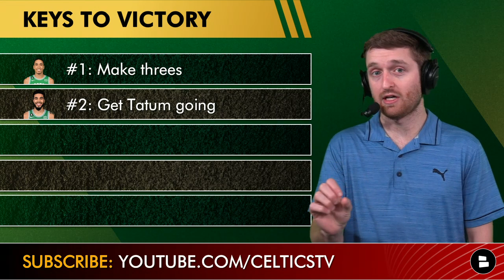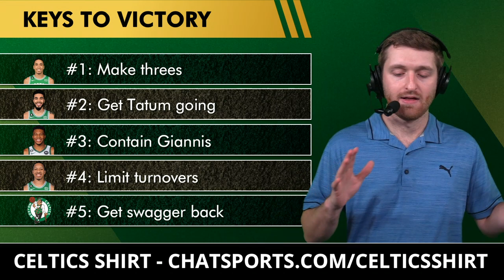Boston Celtics vs. Milwaukee Bucks Preview: #1 Seed Scenarios, Keys To Victory | Celtics News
HUGE game tonight in Milwaukee as the Boston Celtics take on their Eastern Conference rival Milwaukee Bucks in one of the final regular season games. The Celtics are 3 games back of the #1 seed after their loss on Tuesday vs. the Wizards and the Bucks win last night vs. the Pacers. Celtics Today host Will Scott goes over scenarios of how the C’s can still get the #1 seed, while looking at both team’s injury reports ahead of tonight’s showdown. Celtics keys to victory against the Bucks include executing from three point range and to limit turnovers.

Celtics news on Joe Mazzulla, Jayson Tatum, Jaylen Brown, Grant Williams, Marcus Smart, and Malcolm Brogdon are featured on the OFFICIAL Celtics Today

Celtics Remaining Schedule:
Tonight: at Bucks
Tomorrow: vs. Jazz
Tuesday: at 76ers
Wednesday: vs. Raptors
Next Friday: vs. Raptors
Next Sunday: vs. Hawks

Be a REAL ONE and follow @Chat Sports for all the latest on the NFL, NBA & CFB:

Celtics keys to victory vs. Bucks:
#1: Make threes
#2: Get Tatum going
#3: Contain Giannis
#4: Limit turnovers
#5: Get swagger back

Give Celtics Today host Will Scott a follow on Twitter for more Celtics analysis:

LIKE our Celtics Today Facebook page to show your support of the Boston Celtics: